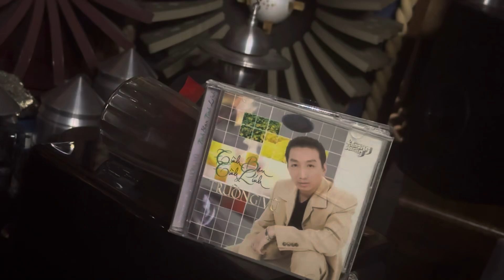NHỚ VỀ MỘT MÙA XUÂN 🎆 TRƯỜNG VŨ = JBL 4343A